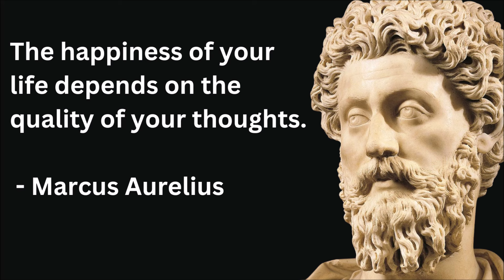Breaking: Ripple using Tether and Bitcoin for US ODL Transactions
Ripples latest court filing shows they are using USDT Tether and Bitcoin for their US ODL customer payments.

Dedicated cryptocurrency educational content creator since 2018, I have been providing in-depth coverage and analysis of the rapidly evolving digital asset landscape. My channel focuses on a wide range of topics, including Bitcoin & major altcoins such as Ethereum, XRP, Cardano, Polkadot, & other Layer 1 smart contract blockchains. I closely follow and discuss emerging regulatory issues surrounding cryptocurrency & blockchain companies, as these developments significantly impact the industry.

Additionally, I explore various use cases for blockchain technology, including decentralized finance (DeFi), payments, gaming, and the tokenization of real-world assets. My content also delves into the importance of interoperability between different blockchain networks, the cyclical nature of cryptocurrency markets, & the rise of Web3 technologies. I provide insights on Layer 2 scaling solutions, which are crucial for the long-term sustainability and mass adoption of blockchain technology.